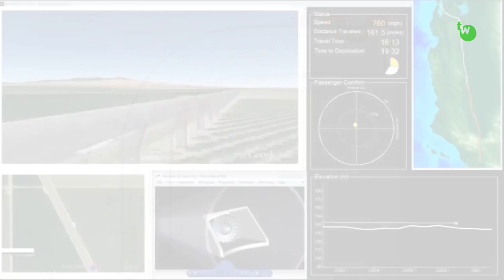Hyperloop in India | स्पीड 1000 km/h | Future Transportation Technology | in hindi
Hyperloop Train // हवाईजहाज से भी तेज़ स्पीड होगी | Future Transportation Technology |
दोस्तों इस विडियो में हम आपको बताने जा रहे है फ्यूचर ट्रांसपोर्टेशन टेक्नोलॉजी Hyperloop Train के बारे में जिसकी स्पीड एक हवाईजहाज से भी तेज़ होगी
Hyperloop Train // हवाईजहाज से भी तेज़ स्पीड होगी | Future Transportation Technology | मजा आ जाएगा !
For More information Watch Video till the End.